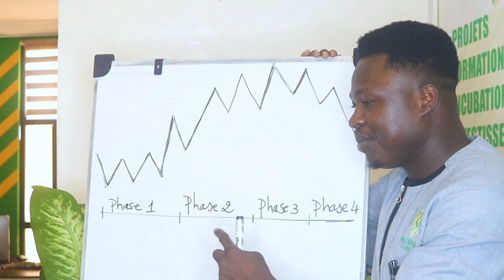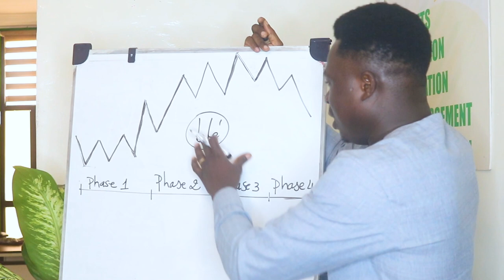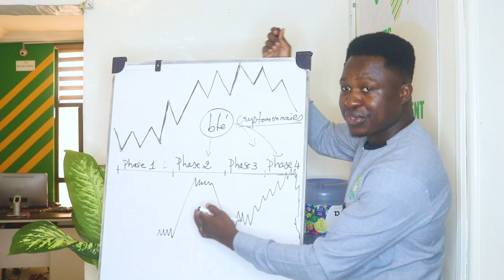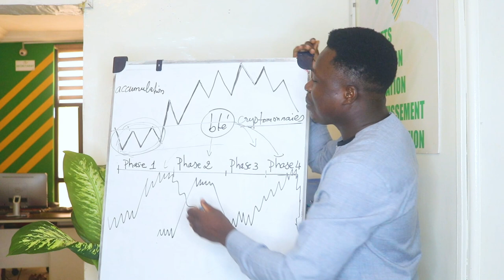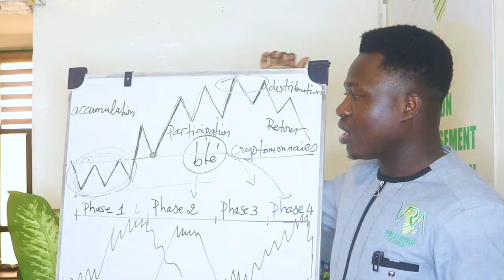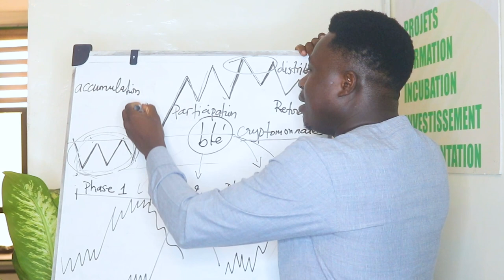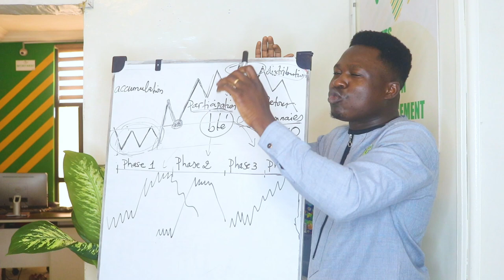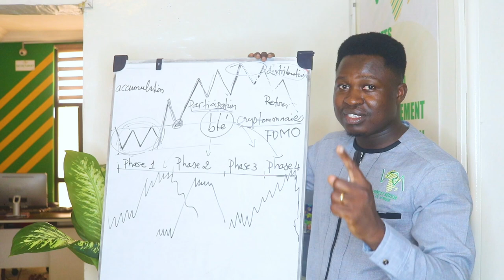Ce cycle du marché qui te permettra d'accroitre tes revenus